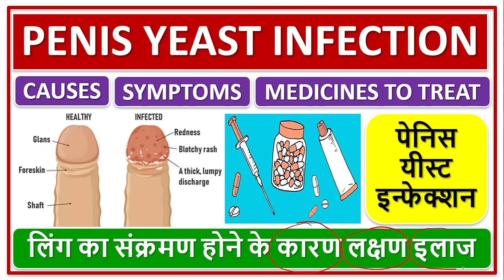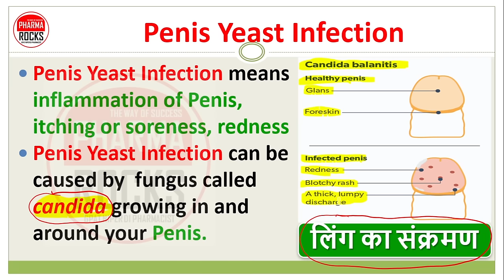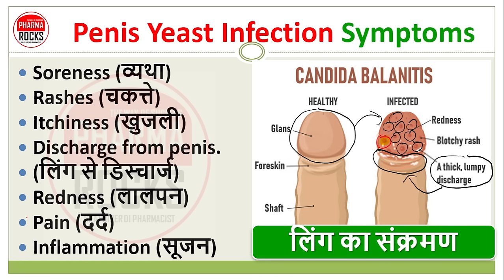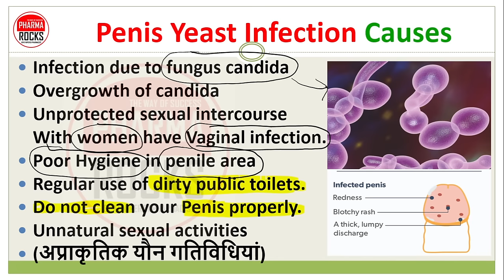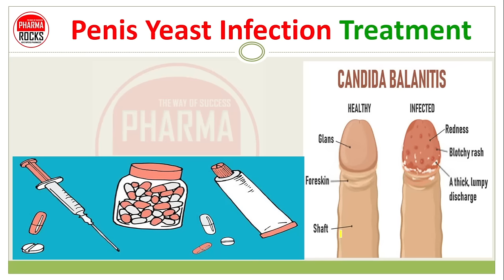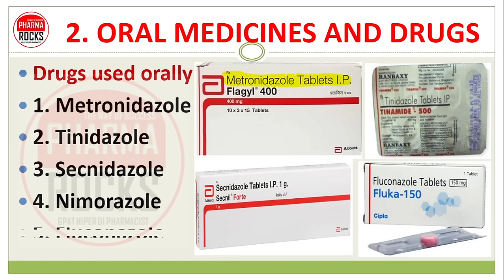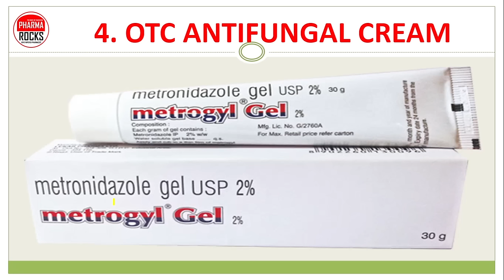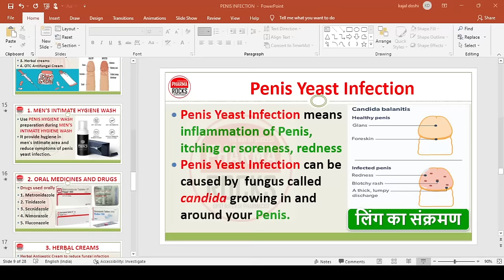PENIS YEAST INFECTION, TREATMENT, पेनिस यीस्ट इन्फेक्शन, लिंग का संक्रमण होने के कारण लक्षण इलाज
ASSISTANT PROFESSOR
FOUNDER PHARMAROCKS
PHD SCOLAR (GTU AHMEDABAD)

📚 STUDY MATERIAL
👨🏼‍🏫 VIDEO LECTURE
📊 TEST SERIES

पुरुषों में लिंग का संक्रमण होने के कारण लक्षण इलाज,
पुरुषों में लिंग का संक्रमण,
पुरुषों में लिंग का संक्रमण होने के कारण,
पुरुषों में लिंग का संक्रमण होने के लक्षण,
पुरुषों में लिंग का संक्रमण होने के इलाज,

Medicines use to treat penis fungal infection,
Medicines use to treat penis Yeast infection,
Medicines use to treat penis infection,
Medicines use to treat penile infection,

Symptoms treatment due to infection of penis in men,
penis infection in men,
Causes of penis infection in men,

Symptoms of infection of penis in men,
treatment of infection of penis in men,

Causes of candida balanitis,
Symptoms of candida balanitis,
Treatment of candida balanitis,
Diagnosis of candida balanitis,
medicines use to treat candida balanitis,

Causes of balanitis,
Symptoms of balanitis,
Treatment of balanitis,
Diagnosis of balanitis,
medicines use to treat balanitis,

Inflammation of the foreskin and head of the penis,

Penis infection,
penile infection,
ling me foda hona ilaj hindi me,
penis infection hindi me,
ling ka infection hindi me,
penis par lal chakte hona,
ling par lal chakte hona,
penis ka aage ka bhag lal hona,

बैलेनाइटिस
लिंग पर दाने,
लिंग पर सूजन,
लिंग पर खुजली,
लिंग पर इंफेक्शन,